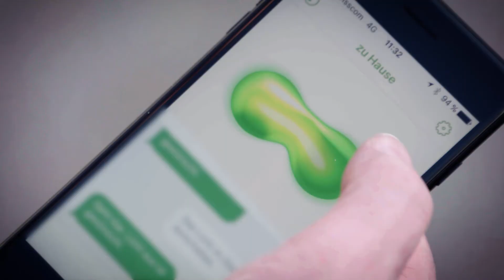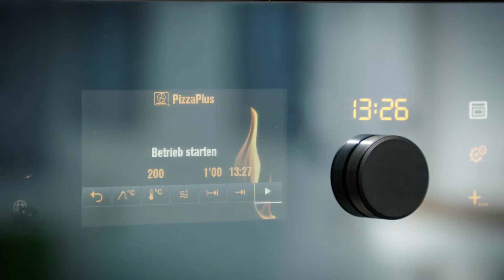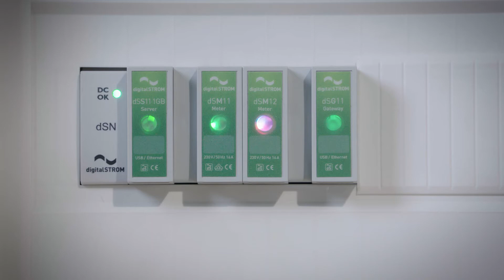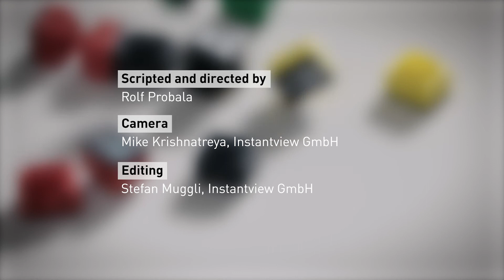digitalSTROM: member of the Swiss Technology Impact Platform of ETH in Singapore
Among house owners and residents in big modern Asian cities like Singapore there is a growing demand for smart home systems to ensure safety and security, to safe energy and to make life more comfortable and easier. The digitalSTROM smart home platform could match these demands.

That is why digitalSTROM is an active member of the Swiss Technology Impact Platform of ETH in Singapore.